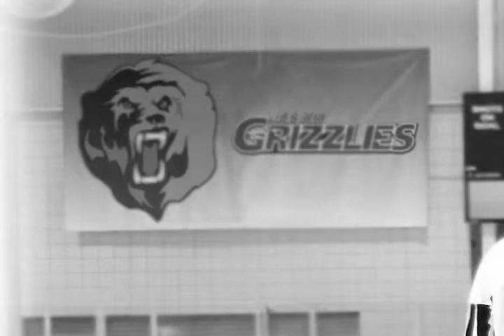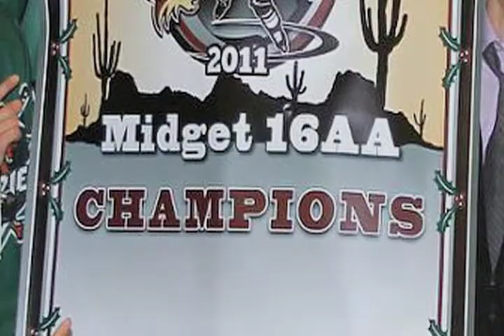Jr Grizz 16U 2011-12.mov